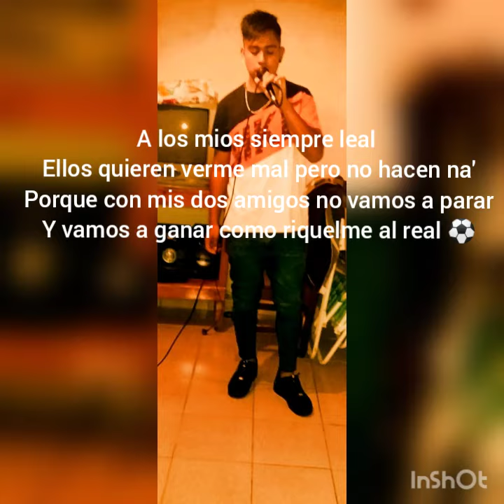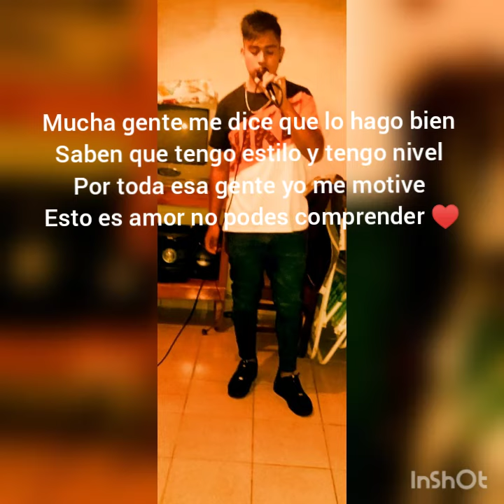Como Román - Nicoflow (prod by Atilio pazos & juan ramirez & MauroMMG)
Espero les guste este nuevo tema que hice con mucho esfuerzo y esmero💪❤️
Nuestros instagrams: